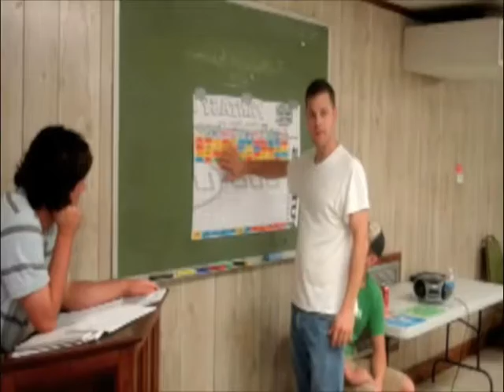MillionDollarHurt - FMC 2011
Track 2 from his 3x Greatest Hits effort, Nonc JC  brings the thunder with his ode to his playoff slap-magnet, MillionDollarTeam.